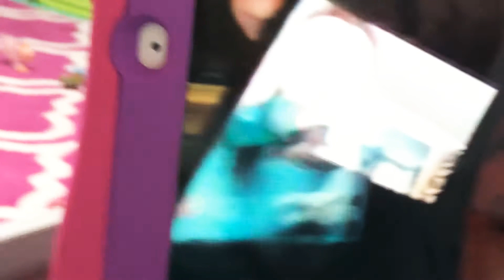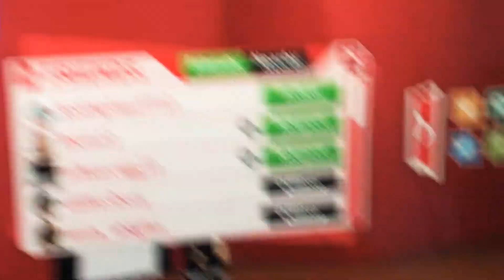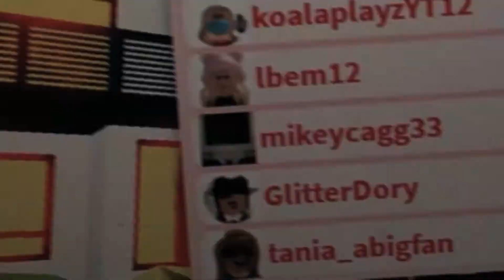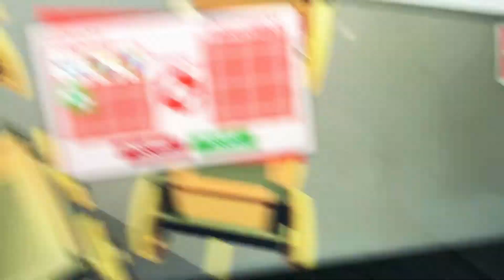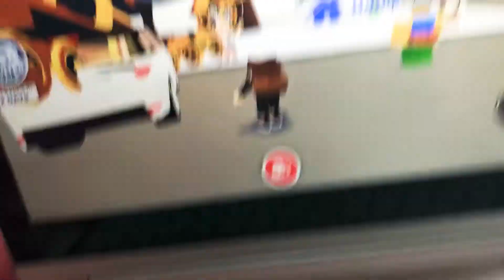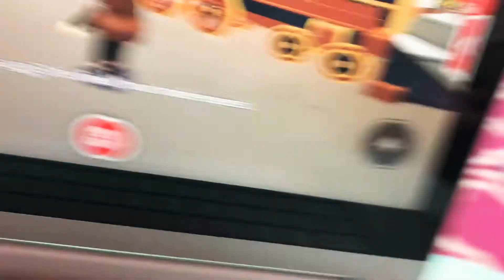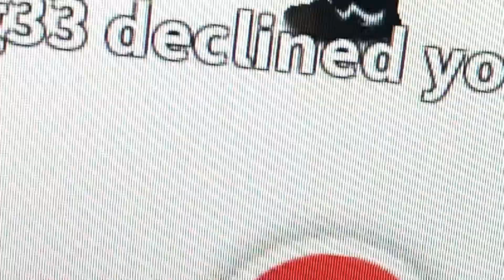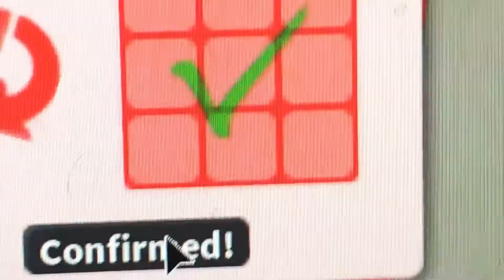Spinning a mystery wheel and giving stuff to my biggest fan